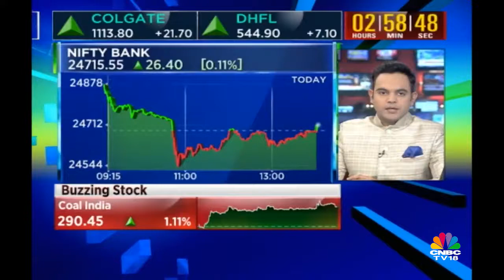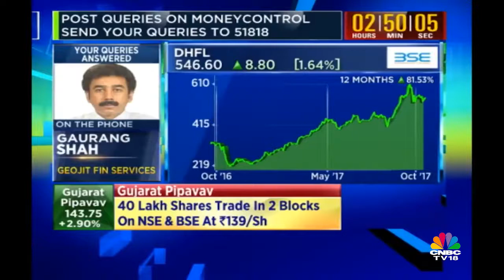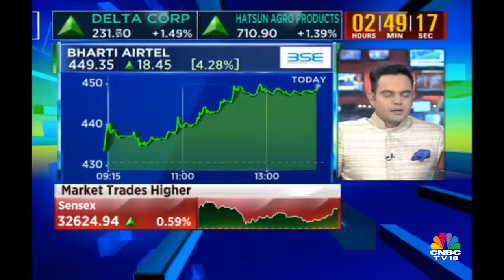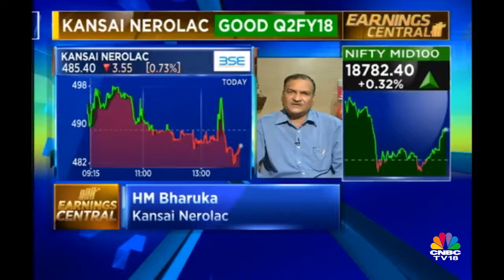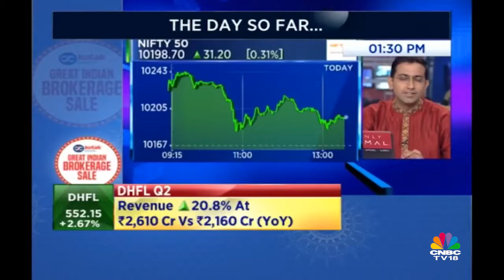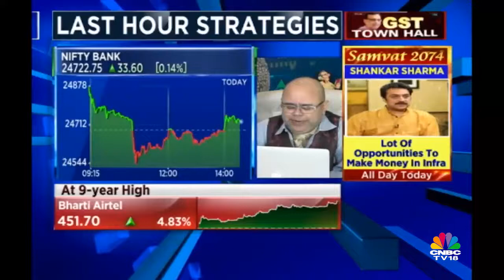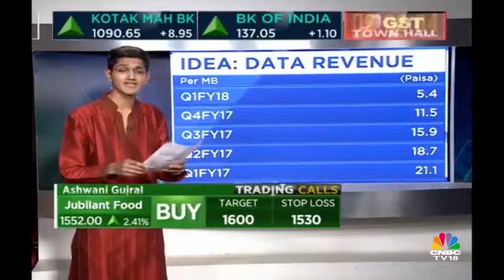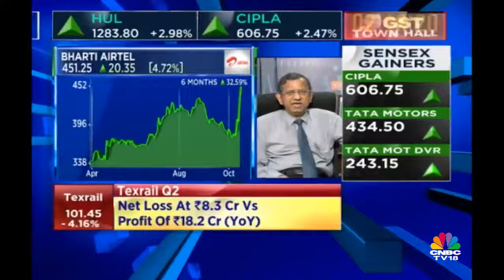Your Stocks | Know What's the future of Bharat Fin Inclusion, LIC Housing Finance | CNBC TV18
Gaurang Shah of Geojit Financial Services told CNBC-TV18, "After the news flow, of course there is a disclosure that we do have positive coverage on Bharat Financial Inclusion as well as IndusInd Bank; Bharat Financial up almost about 2.5 percent as we speak. Our sense is that merger will bring in a very strong entity, not that IndusInd Bank is any weak bank, but post-merger, there will be a lot of opportunity to take the business forward in newer areas."
Prakash Gaba of prakashgaba.com told CNBC-TV18, "In LIC Housing Finance put a tight stoploss below Rs 650 and let it play out. Quite possible it can climb to Rs 680. If it goes there, exit."